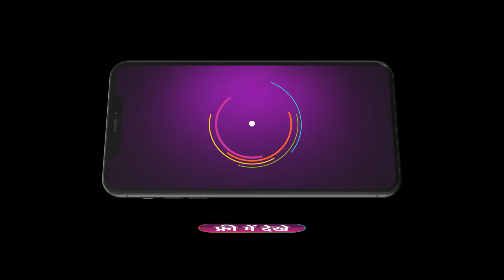Kumkum Bhagya | Ep - 2893 | Best Scene | Oct 29 2024 | Zee TV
Monisha drops Neha to her house and a fight ensues. Jasbir clicks pictures with an unconscious Purvi dressed as a bride in his warehouse. Later, the Malhotras learn about Purvi’s abduction.